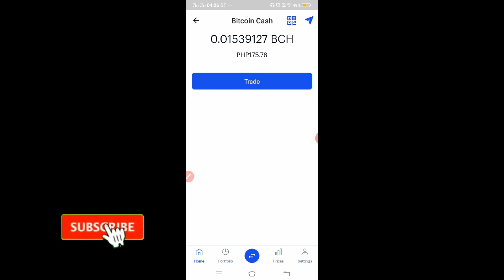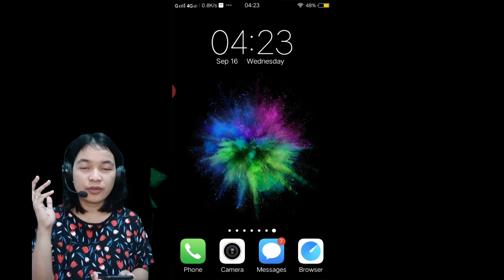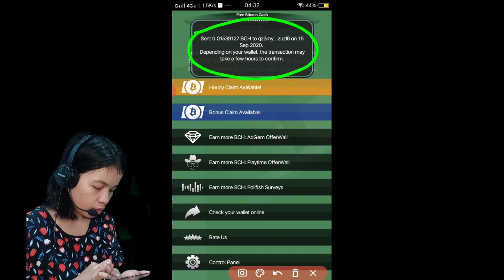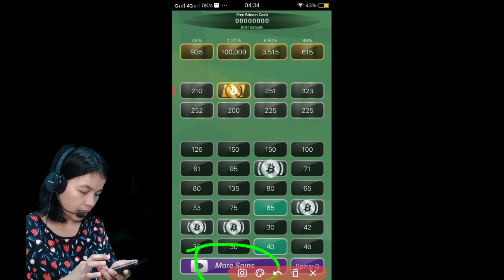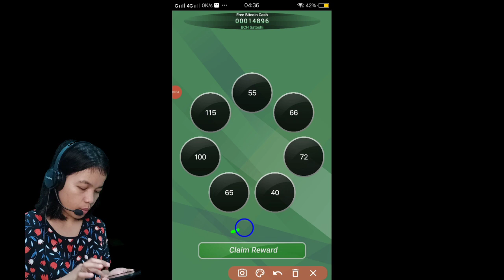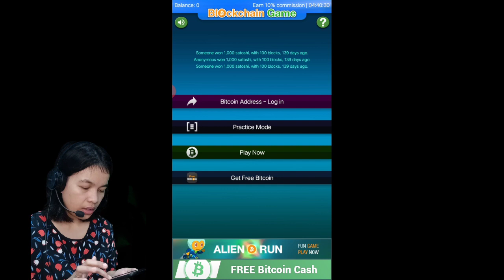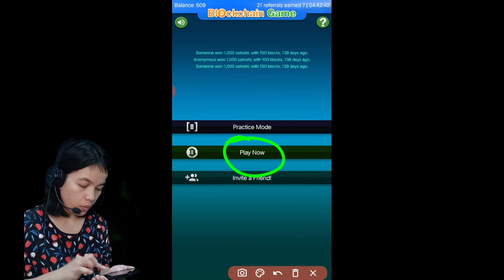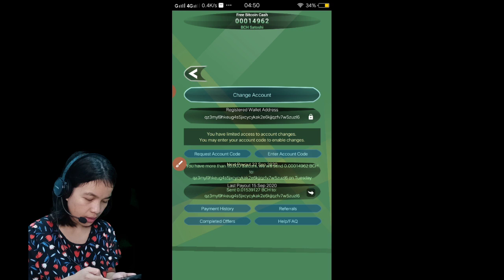NO NEED INVITE! LEGIT APP 2020 | Paying since 2019 with latest proof of payout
In this video ay e.share ko sa inyo Ang 3 APPs na paying since 2019.Personal ko itong gumagamit kaya tested and proven talaga ang application na ito

Nais niyo ba kumita ng extra income online, at mag karoon ng pagkakataon na mabigyan nang Satoshi,Gcash at Load? If yes, then
🔔NOTIFICATION🔔
💕Send your comment mga ka_SHARING💕

5a96747cad9cbe031cd23375
GCASH LINK free 50 pesos